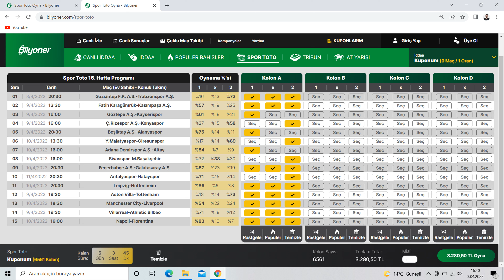spor toto 35.hafta tahminleri | 8-04-2022 / 12-04-2022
iyi seyirler arkadaşlar  , tavsiye amaçlı değildir sadece tahminlerimi sunuyorum..